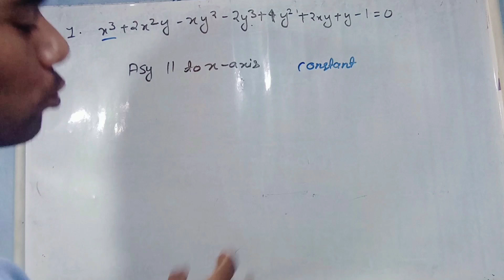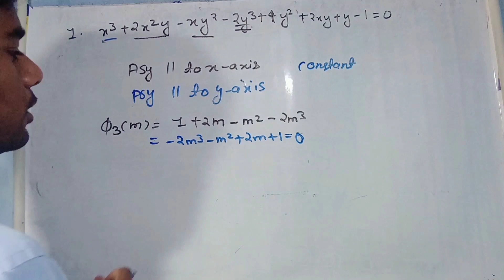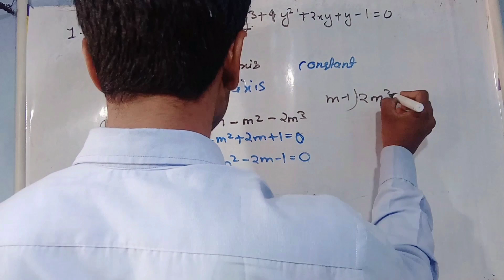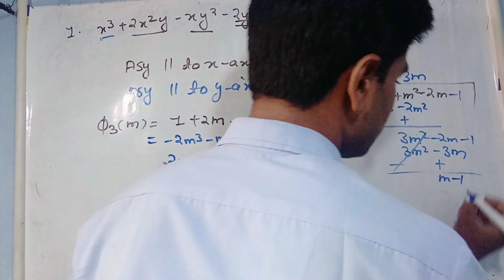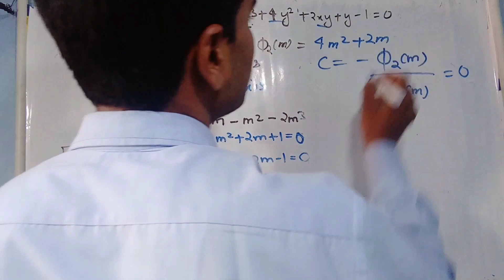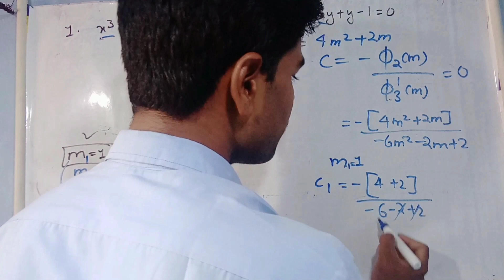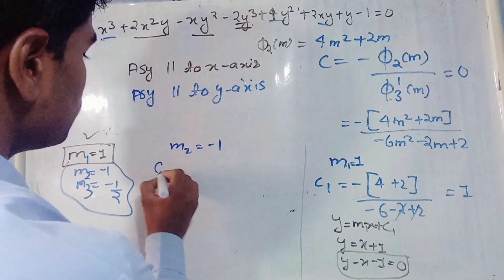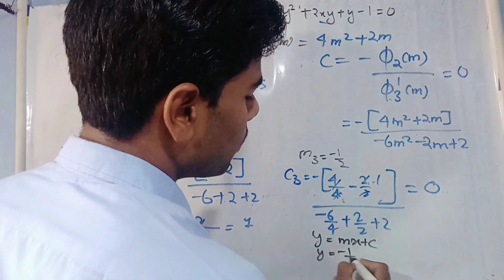Find asymptotes of x^3+2x^2y-xy^2-2y^3+4y^2+2xy+y-1=0 | asymptotes of x3+2x2y-xy2-2y3+4y2+2xy+y-1=0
Find all the asymptotes of x^3+2x^2y-xy^2-2y^3+4y^2+2xy+y-1=0

NKG